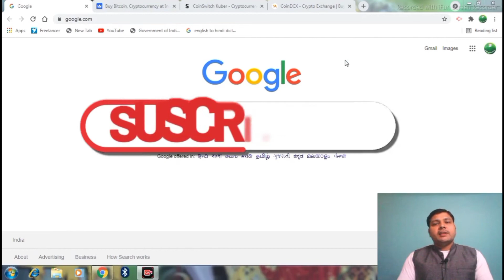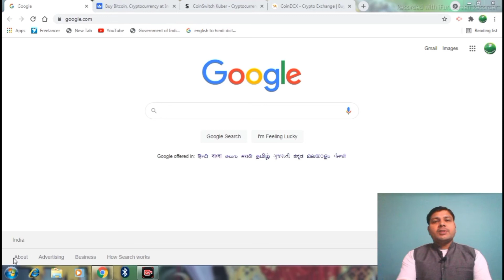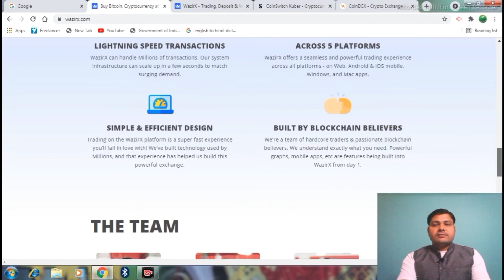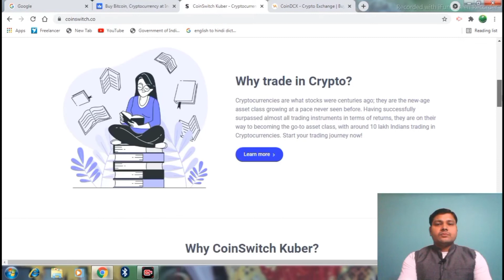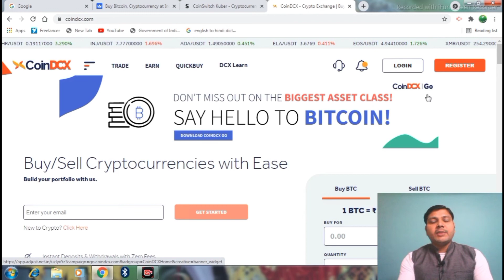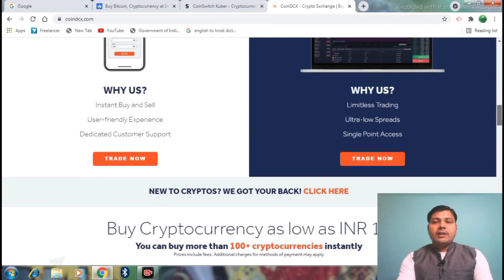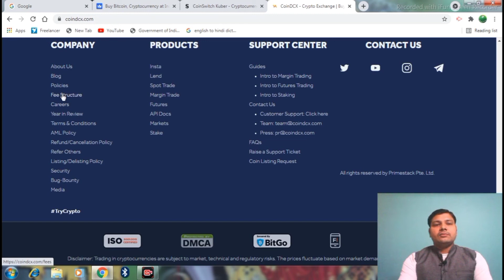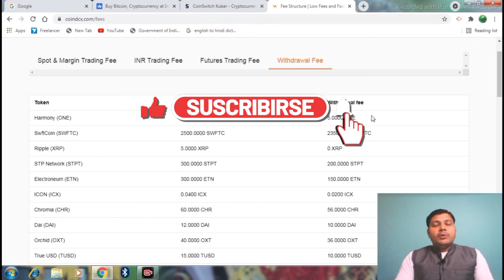Best cryptocurrency exchange platform|bitcoin india|wazirx vs coindcx|wazirx vs coin switch kuber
hello dosto...
                           Dosto maine es video me wazirx,coin switch kuber aur coindcx ke bare me aapko es video me live demo ke sath ye batane ka prayas kiya hai ki aapko kha invest karna chahiye aap ko ye video dekh ke sayad kuch help ho sake mai aisi umeed karta hu..

thank u

अस्वीकरण:- यह वीडियो केवल जानकारी और सूचना के उद्देश्य के लिए बनाया गया है हम किसी भी वेबसाइट,सामग्री का प्रचार नहीं करते हैं। कृपया इसे केवल संदर्भ उद्देश्य के लिए उपयोग करें। यह चैनल कोई वित्तीय सलाह नहीं देता है। इस चैनल पर दी गई सभी जानकारी केवल शैक्षिक और सूचनात्मक उद्देश्यों के लिए है। यह चैनल आपको इस बात की गारंटी नहीं देता है कि आप वीडियो में दिखाई गई इस पद्धति का उपयोग करके ऑनलाइन पैसा कमा सकते हैं, वीडियो में बताए गए परिणामों को पूरा करने में आपकी मेहनत, योग्यता, और अनुभव की जरुरत होगी। आपको दृढ़ता से सलाह दी है ऐसे किसी भी प्लेटफॉर्म में शामिल होने से पहले अपना शोध अवश्य करें|